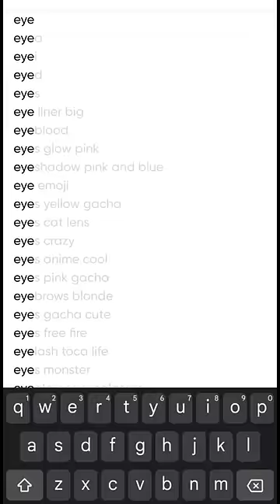Apa❗Hantu Skibidi Kucing ❗Begini Cara Buatnya ❗editing